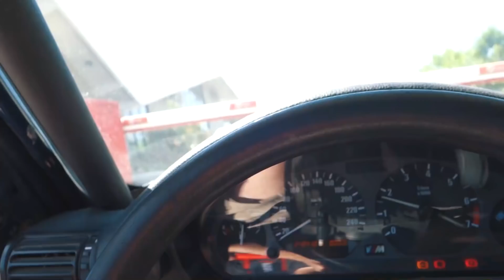ტურბო კომპაქტის პირველი ნაბიჯები დრიფტში | VLOG 07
ჩემი პირველი ტესტები დრიფტზე და პრობლემები რომელიც თან ახლავს სპორტული ავტომობილის მომზადებას

 არ დაგავიწყდეთ ჩემი არხის გამოწერა და ზარის ღილაკზე დაჭერა, რათა პირველებმა ნახოთ ყველა ახალდადებული ვიდეო

Retnik Beats:
Chuki Beats
Bazanji

ვანო მძელური